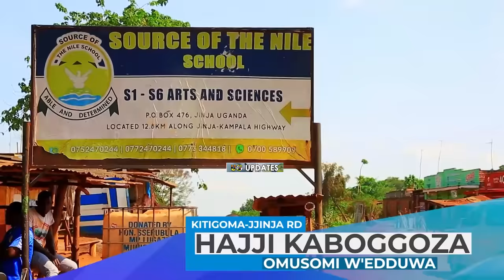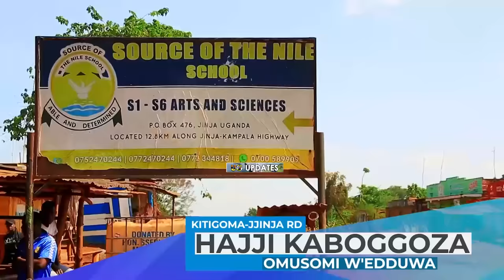Giita Musoke YANI? Professional soldier, rebel, exposure, graduate prisoner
NRA/MKADOGO#UPDF#MUSEVENI